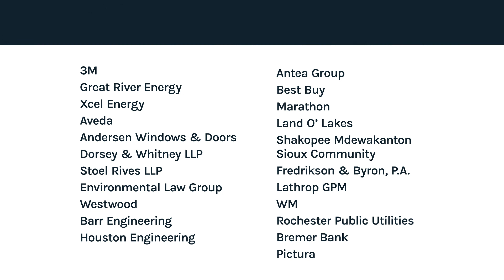2022 Awards: Environmental Innovation, Apartment Recycling Specialist Program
The Apartment Recycling Specialist program, launched in 2021 by Ramsey/Washington Recycling & Energy with support from Minnesota Waste Wise, aims to increase community capacity in recycling best practices and ensure equitable distribution of technical and financial resources to apartment complexes located within neighborhoods identified as vulnerable to the impacts of climate change. They train and provide a stipend to residents to educate their communities on recycling/waste reduction.